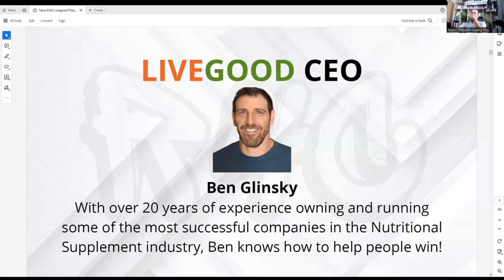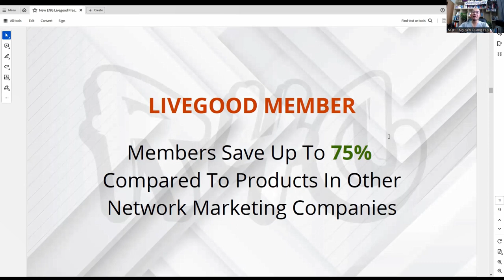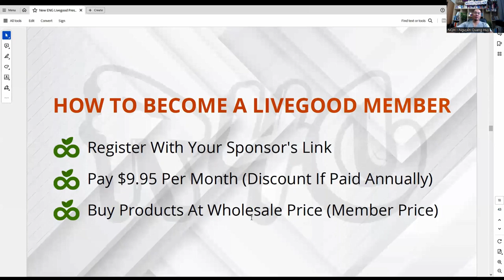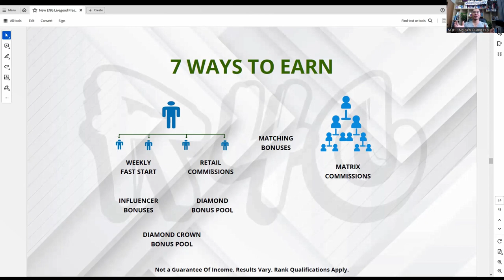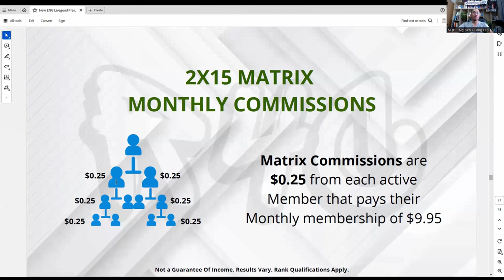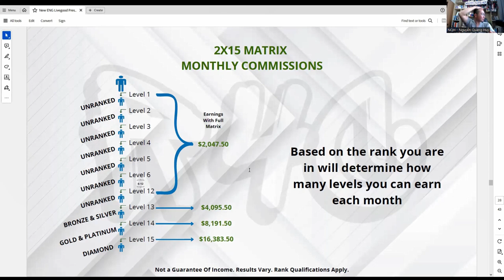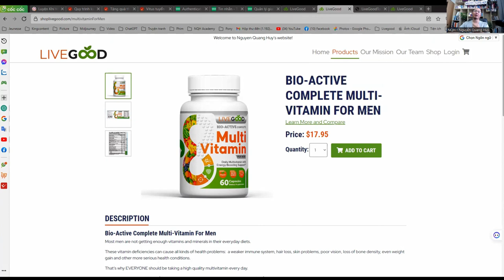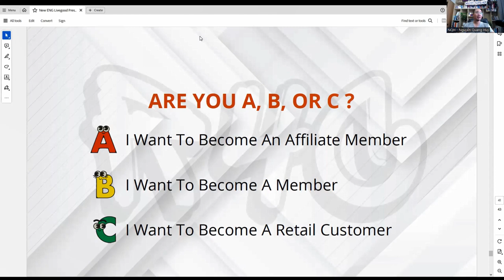Level 1 - OPP Live good phiên bản tiếng anh v1.0